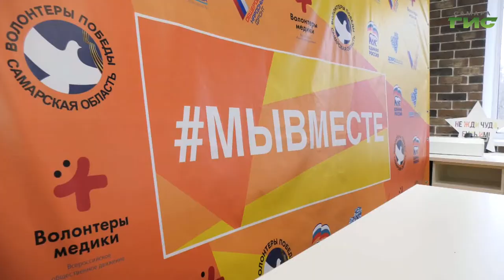На территории Самарской области продолжается акция взаимопомощи "Мы вместе"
Заботятся о тех, кто в этом нуждается. На территории Самарской области продолжается акция взаимопомощи "Мы вместе". Волонтеры навещают тех, кто старше 65 лет  и приносят им лекарства и продукты. Ведь до конца января людям этой возрастной категории не рекомендуют лишний раз выходить из дома. Подробнее  Михаил Ермоленко.